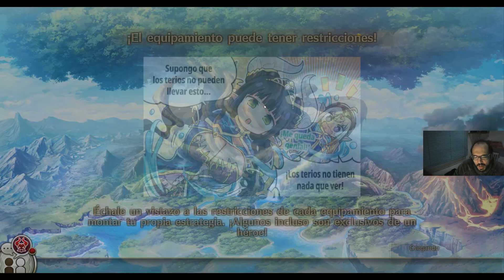Valkyrie Connect Evento 5º Aniversario (y Medio) Pt 1